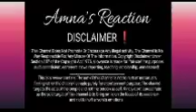help sitara _strong Uzma weakest side_ sitara kaha hai Revealed _Aliza chi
help sitara _ strong Uzma  weakest side _ sitara kaha p hai Revealed _Aliza chi

aamna reaction vlog ,aamna reaction vlogs, Amna's Reaction, aamnas reaction,
sitara yaseen reaction videos,
sitara yaseen reaction channels,
asghar vlog salma yaseen,
reaction on sitara yaseen,
reaction channel on sitara yaseen,
sitara yasin reaction Amna ,
Amna Reaction sitara Yaseen,
reply to comments,
audience ki adalat
Action ka reaction tu ho ga,
Aliza sehar vlogs
aliza,
aliza sehar,
strong Uzma vlog,
strong uzma exposed,
Aliza sehar interview